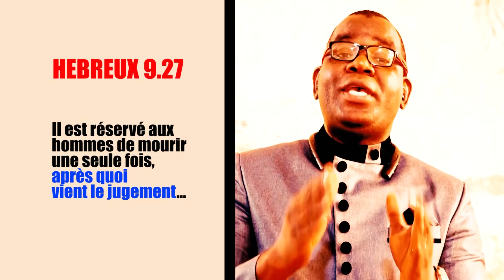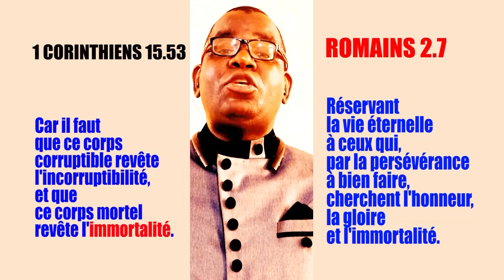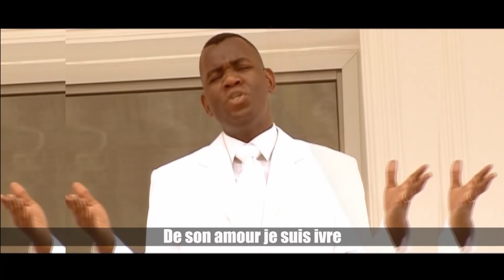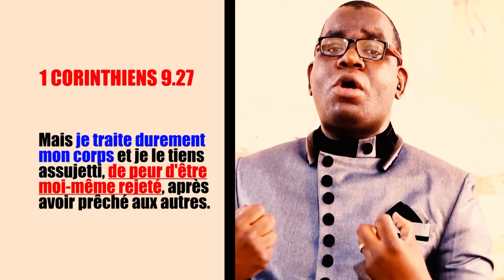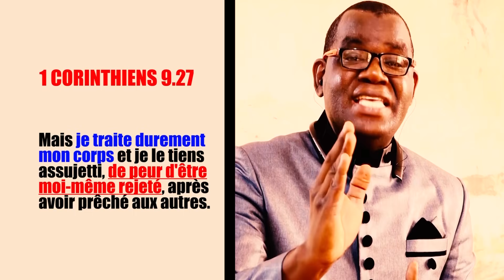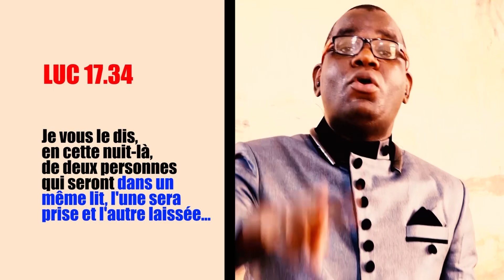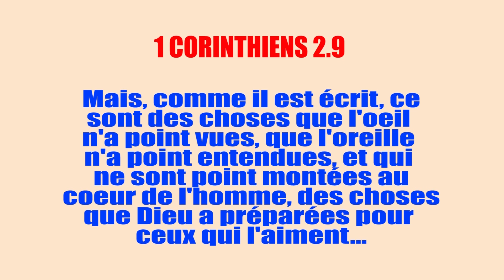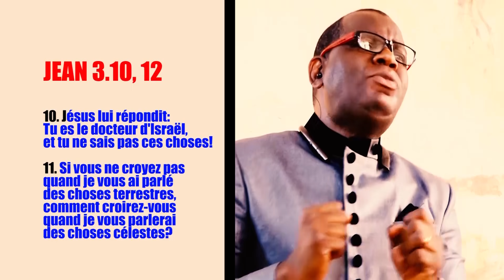PREDICATION SANS TITRE - Pasteur Christian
Ce message a un titre précieux qui concerne l'existence de tout homme et femme après la mort. Le Prédicateur donne le thème dans le message. Découvrons ensemble de quoi s'agit-il...